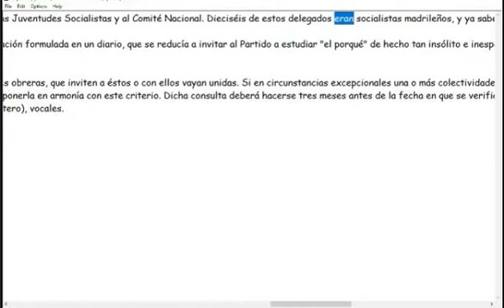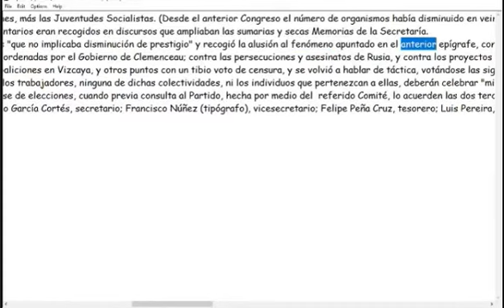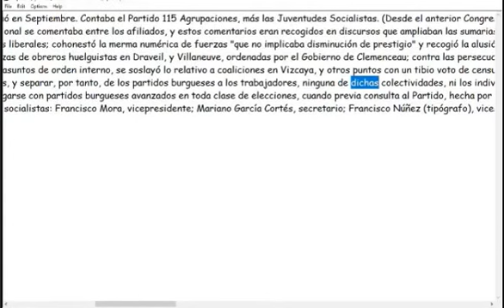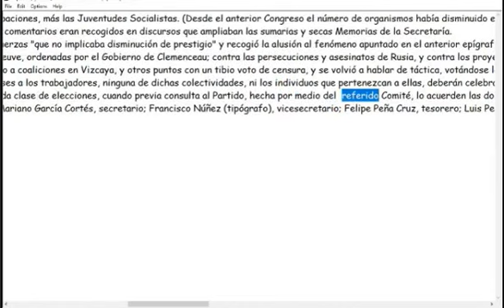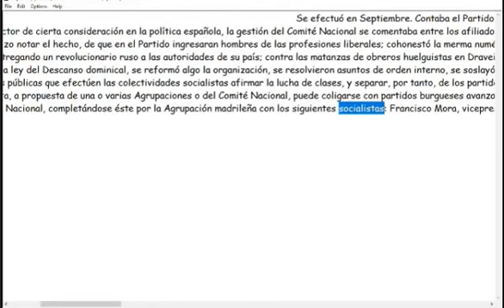El Congreso de Madrid de 1908 - Juan José Morato